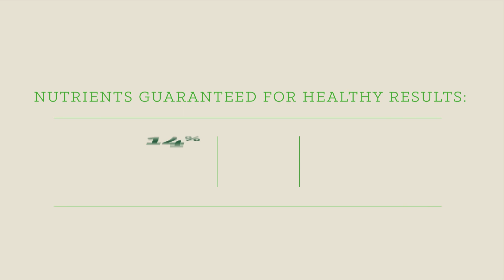Nutrena SafeChoice All Life Stages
SafeChoice® All Life Stages is a controlled starch formula for all ages and activity levels that is nutritionally balanced with organic trace minerals to support skin, hair coat and hoof quality, Topline Balance® to support topline health and muscle, Nutri-Bloom Advantage® for easier nutrient absorption, and Digestive Shield™ for complete gut and immune health. You can trust SafeChoice All Life Stages to provide whole horse nutrition to every horse in your barn.